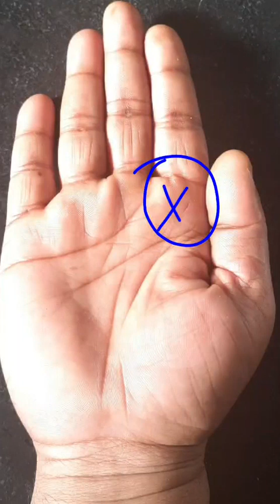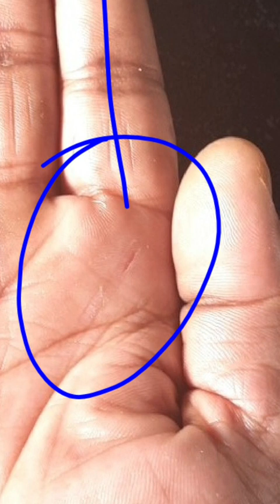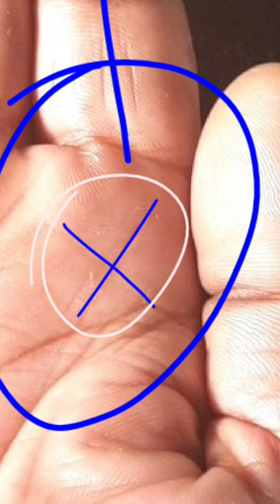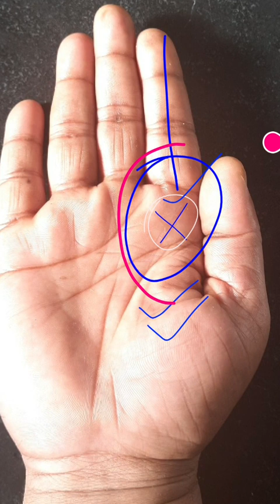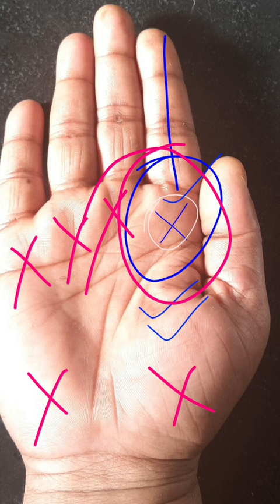X' cross गुरु पर्वत पर/बेहतरीन सफलता/महाशिक्षण महालक्ष्मी और सुंदर पत्नी दांपत्य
जीवन बहुत आसान कर देता है ऐसा sign